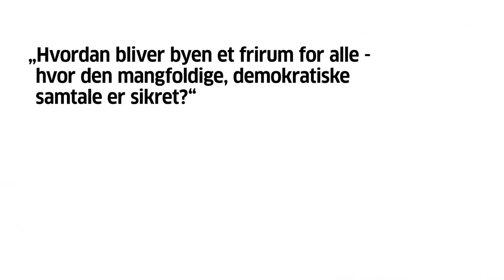Freiraum Copenhagen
Financial disparity and segregation pose a threat to the right and the liberty to find a home. The sense of belonging in a community you may influence is declining. How do we turn the city into a free zone for everybody - where the multifarious, democratic dialogue is ensured?